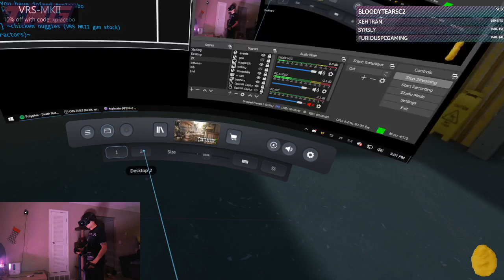Overgrown MW2 in VR (Contractors VR Valve Index)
First time getting to play Overgrown from Modern Warfare 2 in Contractors VR.
Watch me live at Twitch.tv/xplacebo

Gun stock is the MK-II by Virtual Rifle Systems
VirtualRifleSystems.com